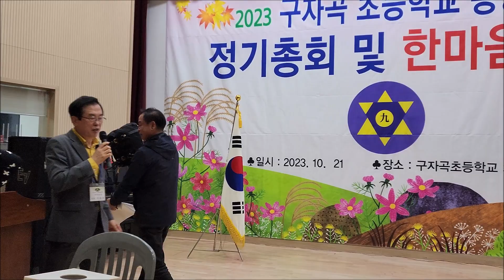2023년 구자곡초등학교 정기총회 및 한마음축제 (명품백 추첨 및 최대참가기수상)